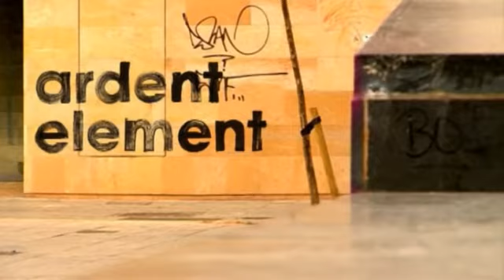Ardent Element Teaser #2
Teaser #2 for the new skate video with the Norwegian Element Team.